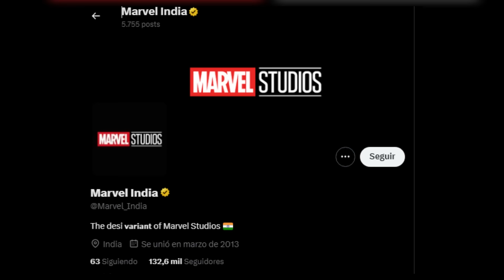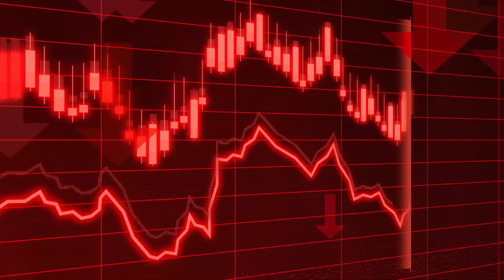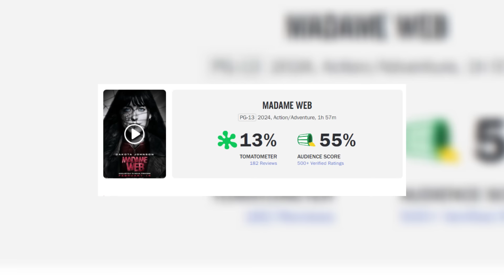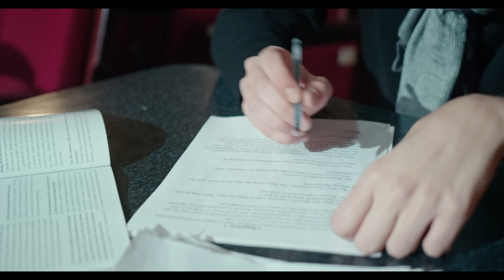Deadpool & Wolverine en Avengers 5 | Henry Cavill en Marvel | Madame Web no es lo que creíamos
✨ Ya se hizo oficial que Henry Cavill estará en el UCM , además Deadpool y Wolverine están en las DOS PELICULAS de los Avengers y la taquilla de Madame Web SUPERA a Morbius